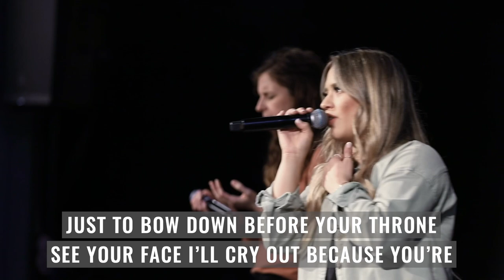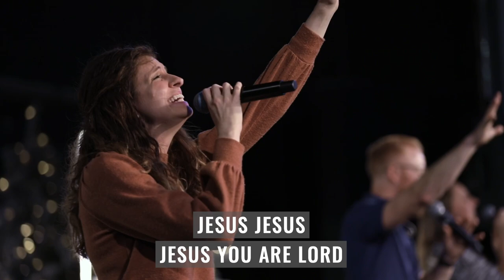Endless Praise | feat. Emily Deems | Arbor Road Worship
Lead Vocal: Emily Deems
Backing Vocals: Michael Popp, Sara Peterson, Marianne Zalk
Acoustic Guitar: Chris Brashear
Piano & Vocal: AJ Degrasse
Electric Guitar: Johnny Gomez
Drums: Ryan Calaunan
Bass: Tim Frankeny
Keys: Topher Zelaya

"Endless Praise"' written by Charity Gayle, Ryan Kennedy, Crystal Yates, Steven Musso, David Gentiles